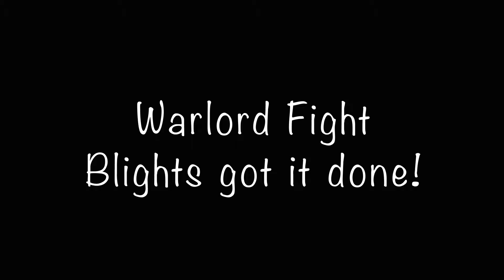Darkest Dungeon II - Warlord Fight, Blights got it done!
Bounty Hunter, Vestal, Plague Doctor, Grave Robber
Confession 2 (Resentment)